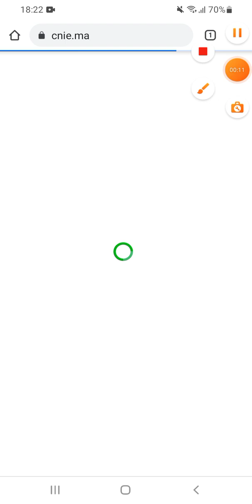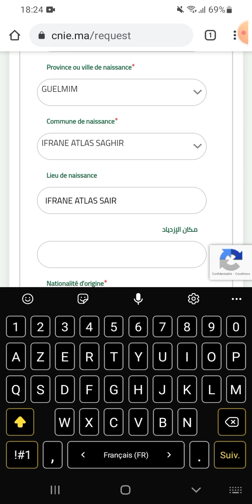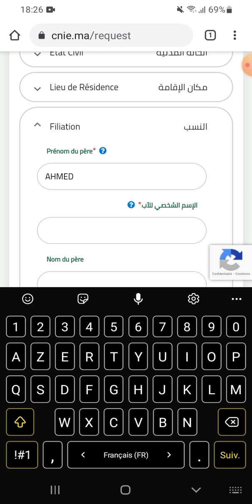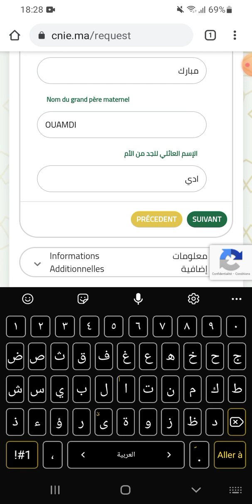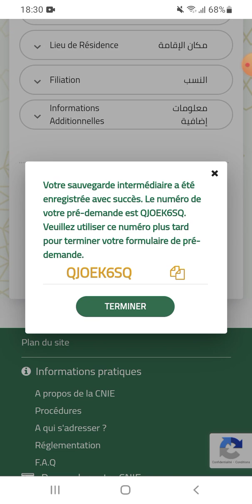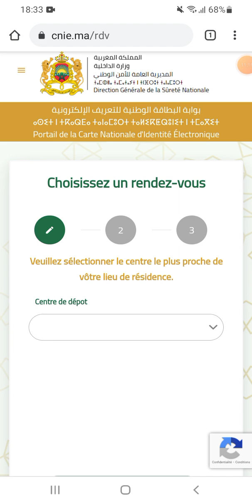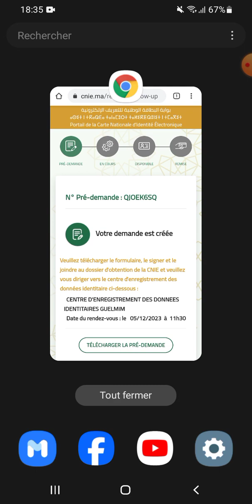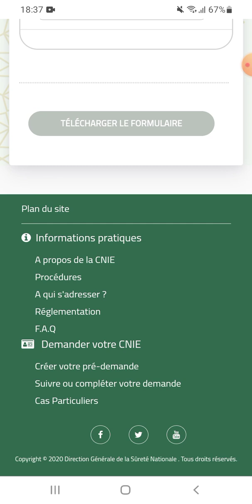الوثائق المطلوبة بطاقة التعريف الوطنية CNIE